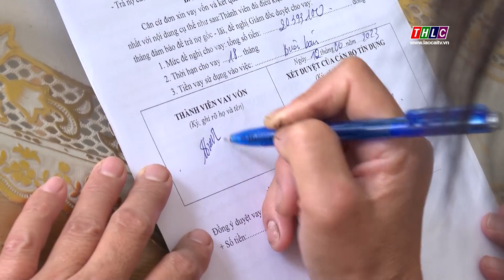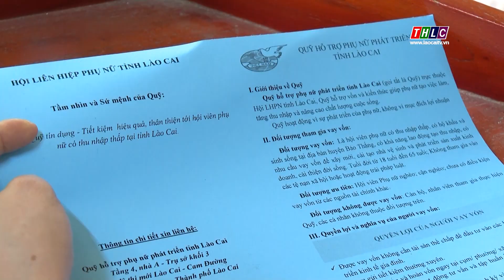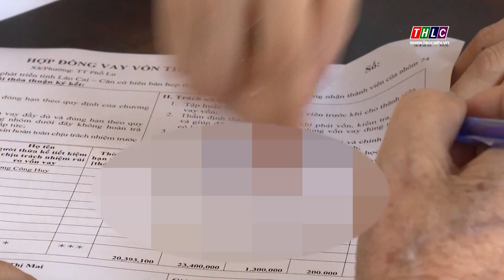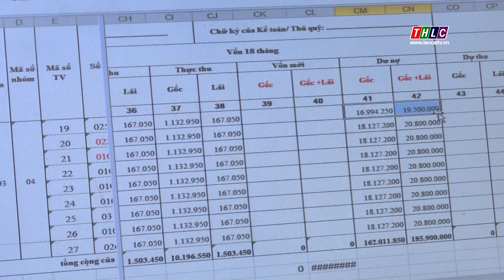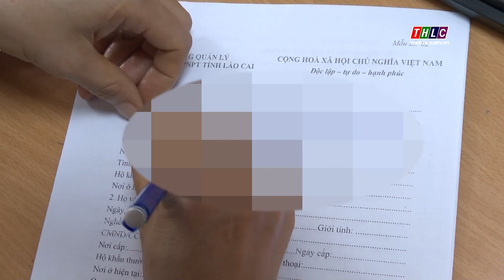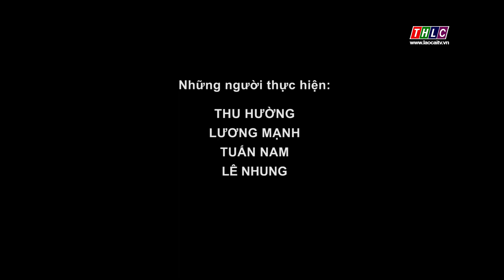Kết đoàn: Phụ nữ Lào Cai (10/6/2023) | THLC